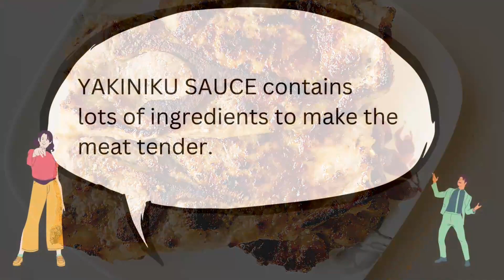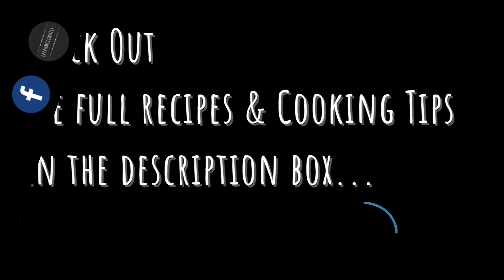[Japanese Cooking Recipe] JAPANESE STYLE PORK SHOULDER STEAK | Easy, Tender, Juicy, Pork Steaks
Tender, Juicy, Moist Pork Shoulder Steak Marinated In YAKINIKU SAUCE

Please visit for The Full Recipe & Cooking Tips  On My Website⇊

EQUIPMENT
1 Non-stick skillet pan with a lid

INGREDIENTS
 1 pork shoulder blade steak thin-sliced, bone-in
¼ cup My Japanese BBQ sauce
1-2 tbsp Japanese Sake or white wine
Fresh ground black pepper to taste
Flour Or Corn/potato starch for coating
Vegetable oil

INSTRUCTIONS
[Prepare The Marinade Sauce] Make my Japanese BBQ sauce the day before. (recipe

[Prepare The Pork Steak] Bring the pork shoulder steak to room temperature. Pierce the steak with a fork a few times.
*It helps cook the meat evenly.

Marinate the steak in the sauce for 30 minutes.
Remove the steak from the sauce and shake off the excess sauce. Towel dry lightly if needed for coating.
Season with fresh ground black pepper. Use a sifter, and lightly coat the steak with the flour (or the starch) on both sides.
[Cook The Pork Steak] Oil the skillet, and start searing the steak over medium heat, for about 5-7 minutes until the coating is caramelized.
Avoid flipping or touching the steak since the coating falls off.
Flip the meat and continue cooking for 3 about 3 minutes until the coating is caramelized.
Pour Japanese sake or white wine along the sidewall of the skillet and cover it with a lid immediately to trap the steam. Continue cooking the meat for another 7-12 minutes while shaking the skillet to cook evenly.
Flip the meat, and continue cooking for another 7 minutes.
Uncover the lid and increase the heat to medium-high to evaporate the excess moisture and make the coating crispy, for 1-2 minutes on both sides.
Serve the steak immediately with the extra BBQ sauce if desired.
*If you see blood or pink meat inside, return the steak to the skillet and cook until it is done.

[TIMESTAMPS]
00:00 Introduction
00:31 Skip Introduction (MAKE BBQ SAUCE)
01:29 Prepare Pork Shoulder
01:55 Cook The Pork Shoulder
02:28 Ending & Videos to watch next